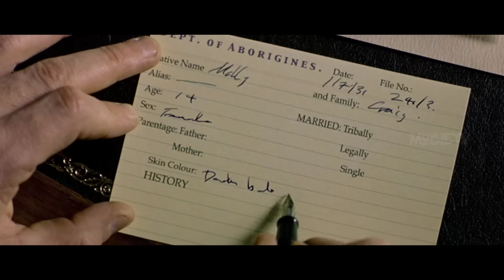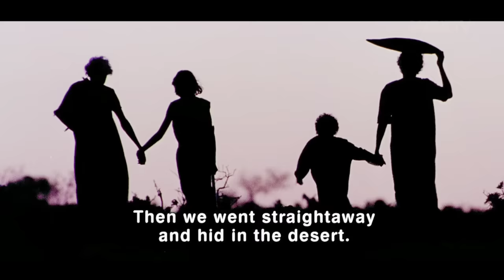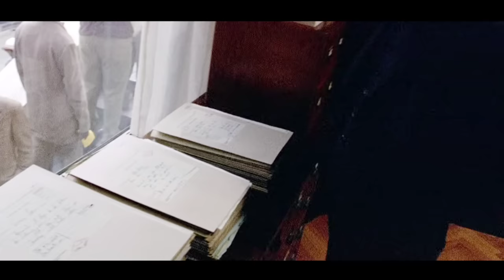Survival Story Of 3 SISTERS Who WALK Without Sleepers In DESERT | Film Explained In Hindi.